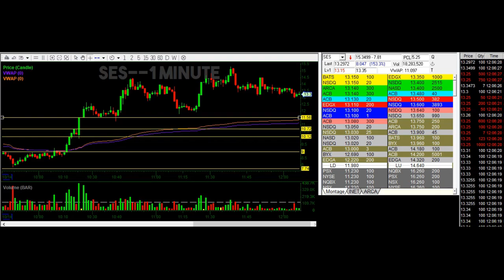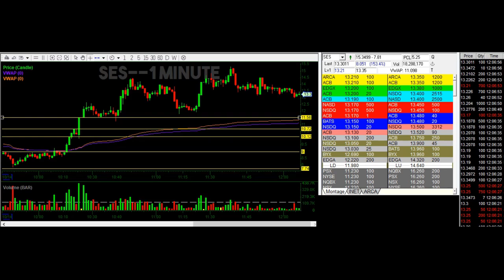SES Day 2 Short Squeeze | Study Tape Replays | Black Swan | 10/14/2019